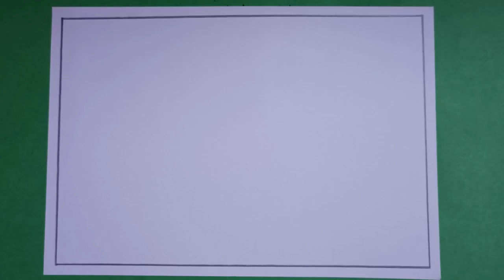Easy landscape scenery drawing 🛖🏡🏞️🌳🌻how to draw easy pencil sketch Village scenery#landscapedrawing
village scenery drawing step by step for beginners
village landscape drawing
village drawing
gaon ki easy drawing kaise banaye
kids ke liye gaon ki drawing
simple village scenery drawing
simple village scenery drawing step by step
scenery drawing esay